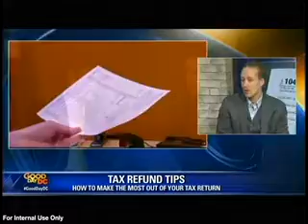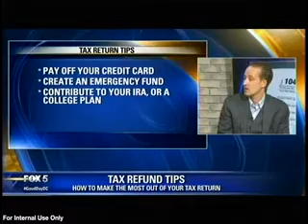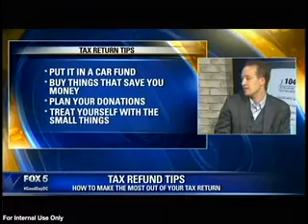Tax Refund Tips from Georgetown Prof. Simon Blanchard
How to best use your tax refund